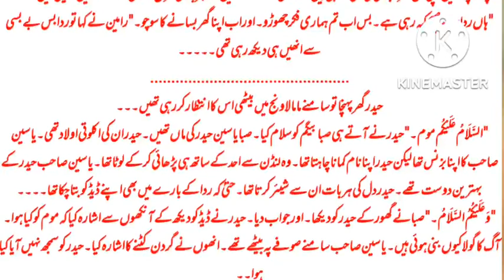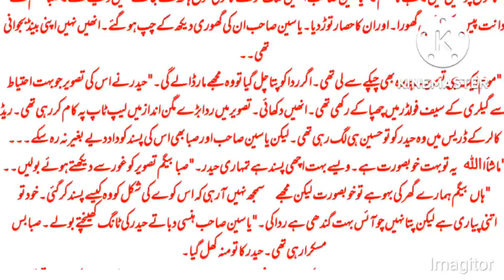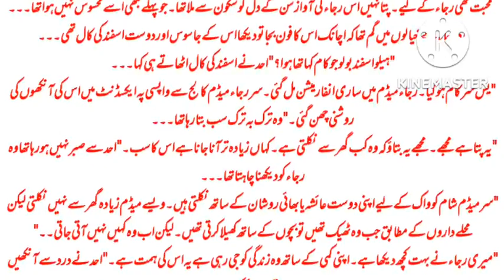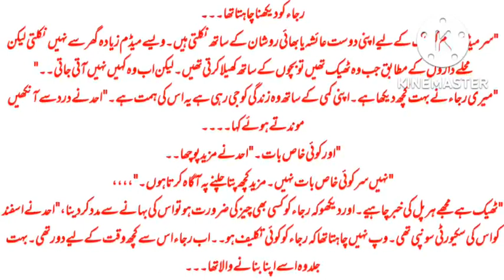Blind love|part 6|Novel by syeda shah|romantic love story|complete Urdu novels|novel and stories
surkh-anchal-episode 55